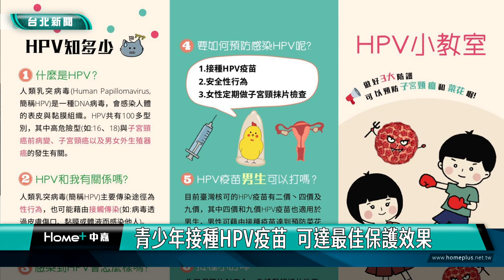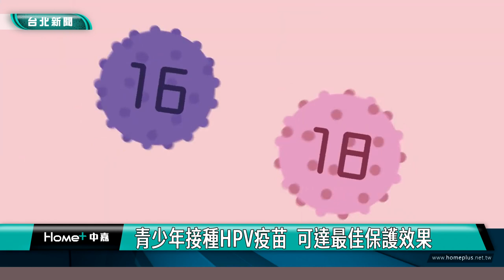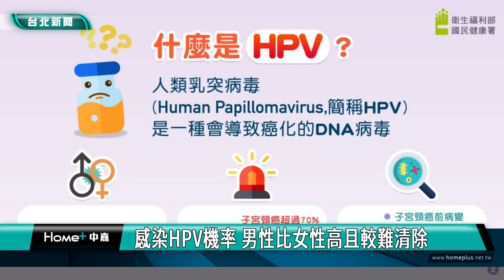HPV疫苗|國中男生HPV疫苗 北市113年公費接種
依相關醫學研究指出，女性子宮頸癌、男性頭頸癌等癌症，與人類乳突病毒（HPV）感染息息相關，為強化青少年健康，台北市113年將加碼提供112年入學國中男生公費9價HPV疫苗，透過校園設站提供國中男、女生共同接種疫苗，提升群體免疫力，降低HPV感染衍生癌症之發生。

HPV是一種會導致細胞癌化的病毒，通常藉由接觸與性行為傳染，依流行病學資料顯示，不分性別，一生感染機率高達80%，台大醫院小兒感染科醫師李秉穎表示，預防HPV感染最有效的方式，就是接種HPV疫苗，在青少年階段接種，可達最佳保護效果。

台大醫院耳鼻喉科醫師陳贈成表示，男性被感染HPV機率比女性高，且較難清除病毒，鼓勵男女性都需採取預防HPV感染措施。

為便利學生就學期間在校接種，台北市將全面於93所校園設站提供接種服務，接種前需經家長與學生簽署同意書後，由醫師進行健康評估及協助疫苗接種，若因故無法在校接種者，可至台北市115家特約醫療院所進行補接種。